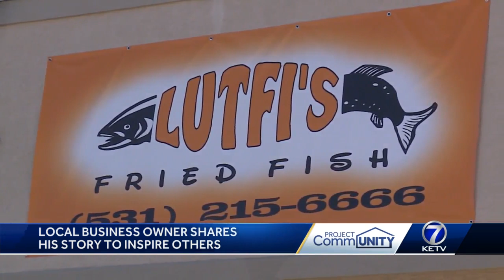Omaha restaurant owner inspires youth through his life story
When you walk into Lutfi’s Fried Fish near North 72nd and Ohio streets, the aroma of seasonings and fresh fish hits your nose.